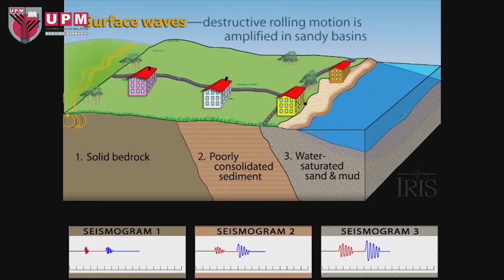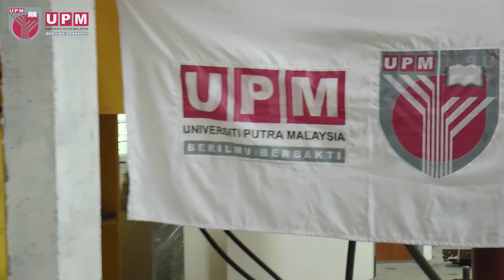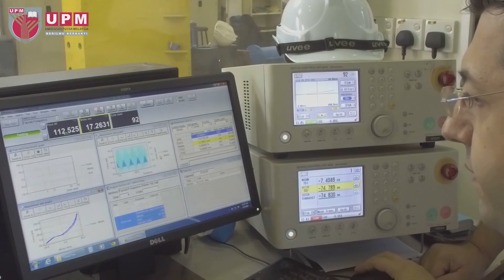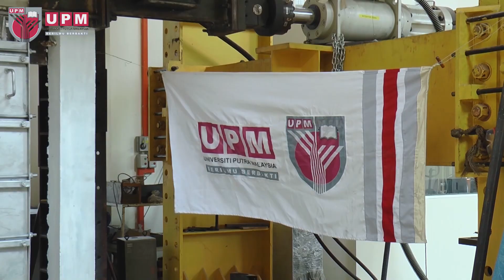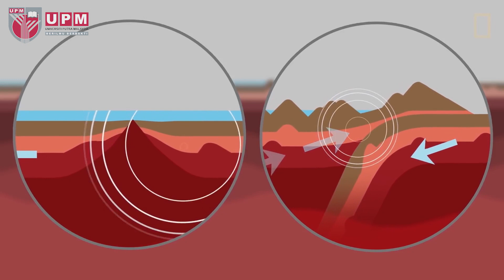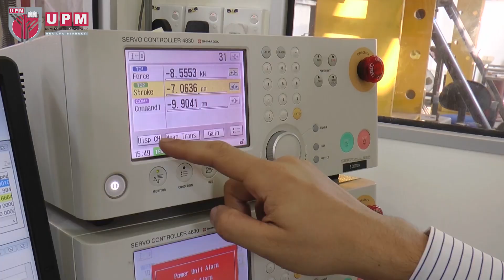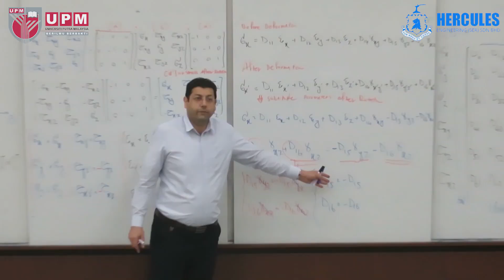New Generation of Structural Anti-Vibration (Seismic) Devices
By advancing the technologies in civil engineering field, the demand to design safe buildings and enhance the functionality of structures against imposed load due to natural hazards such as earthquake, wind and tsunami is incredibly increased.
The experience of recent earthquakes which are leaded to damage the structures and injure people indicated the need to improve the stability and strength of buildings, especially for seismic loads.
For this reason, many attempts have been made by Associate Professor Dr. Farzad Hejazi and his research team since 2006 to innovate and develop various types of vibration control system as damper device in order to dissipate earthquake energy and protect structures against excessive structural movement caused by vibrations with high intensity from various sources such as earthquake, wind, tsunami, explosion or vehicle to ensuring buildings safety and serviceability.
Around 15 innovative technologies filed as patent through this research group and many high impact scientific papers have been published using output of their research works.
In this stage these products already tested and ready to implement in structures to protect then against severe vibration.